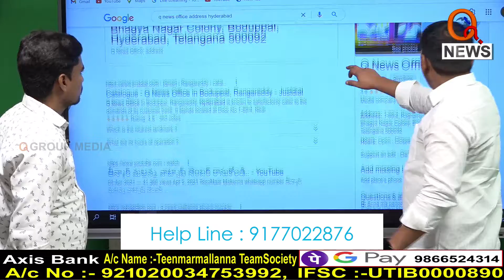వరద బాధితులకు అండగా తీన్మార్ మల్లన్న టీం..|| TeenmarMallanna || QNews || QNewsHD